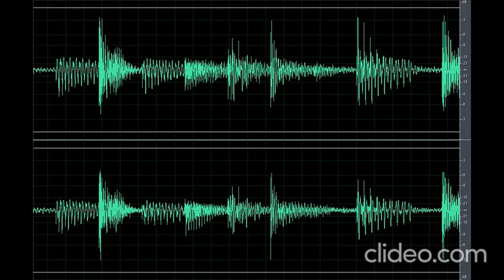Sound Scary Pigeon Coo (Nakakatakot)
Download the scary sound pigeon coo (Nakakatakot) clip OR CLICK here if the shortened link is no longer working